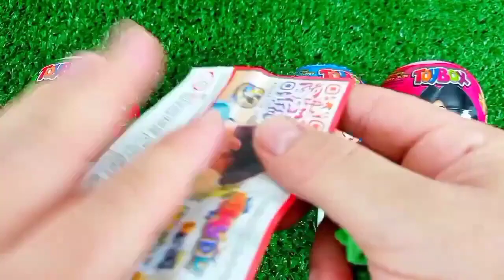Satisfying, Candy Unboxing video, Asmr Lollipops and Sweets ASMR Opening - Yummy Rainbow Lollipop